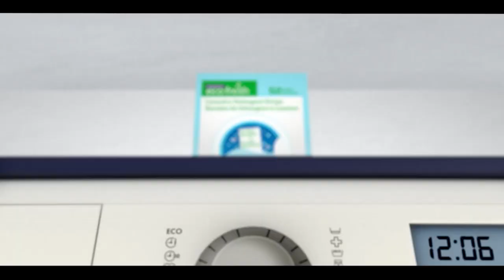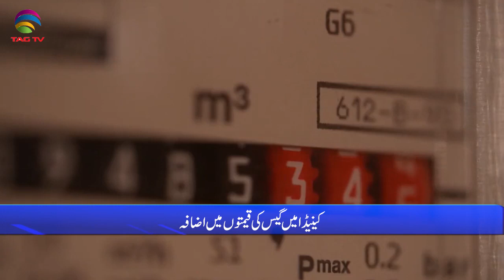International & Canadian News Bulletin in Hindi/Urdu - June 17